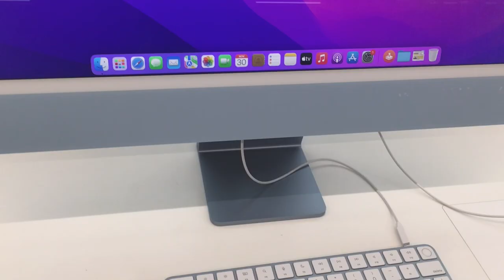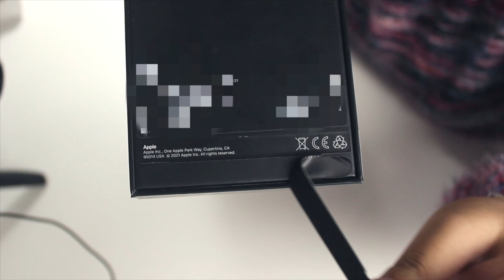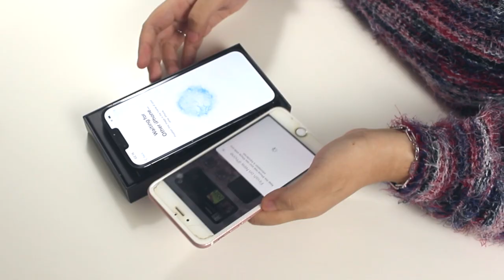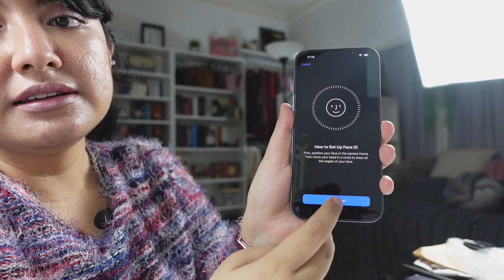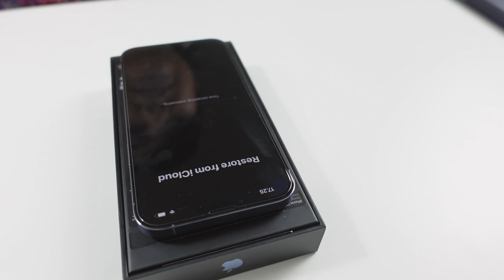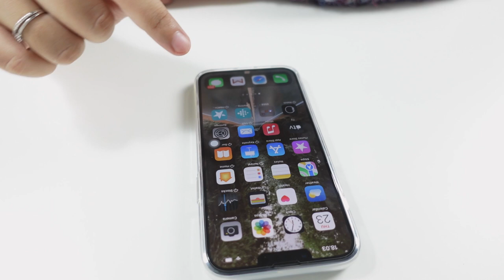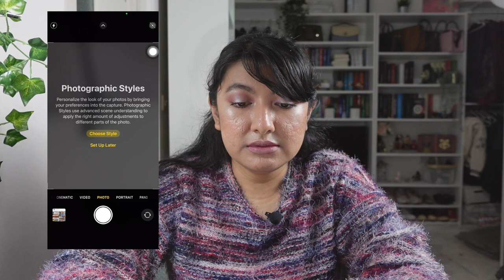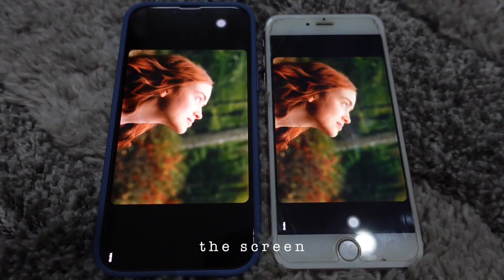IPHONE 13 PRO MAX UNBOXING | 128gb sierra blue + accessories | upgrading from iphone 6s plus | PUTSY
Hi guys! This is an unboxing video of my iphone 13 pro max. I’m upgrading from my very old iphone 6s plus. I bought the iphone 13 pro max in sierra blue with 128gb memory.

products mentioned :

✨ iphone 13 pro max (128gb, sierra blue)

✨ esr tempered glass screen protector

✨ random clear case

✨ anker powerport atom pd 1

My Equipment..
● Camera : Canon Rebel T3i / EOS 600D
● Lens : Canon kit lens 18-55mm
               Canon EF 50mm f/1.8 STM (for close up items/makeup tutorial)
● Vlog Camera : Sony ZV1
● Tripod : Ulanzi MT-08 & Fotopro Digi 3400
● Editing Software : Final Cut Pro x & LumaFusion

MUSIC

✨ Gymnopedie No. 3 by Wahneta Meixsell